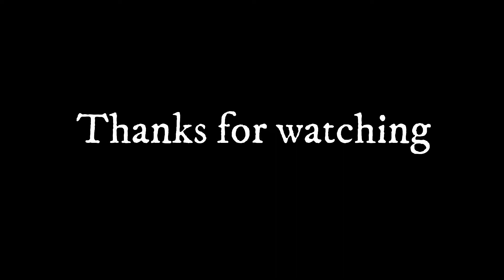Rc Warbirds spectacular grass landings/P51 Mustang/ Me 109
Anbei einige Start und Landung von P51 Mustangs und einer Me 109.